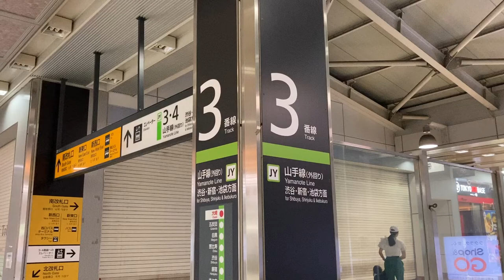フジテック製エスカレーターLED表示 大崎駅3・4番線ホーム～改札階間